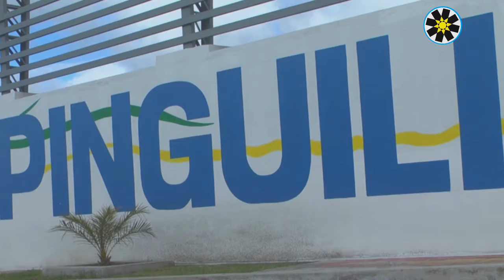PINGUILI Y SUS 28 AÑOS DE PARROQUIALIZACION